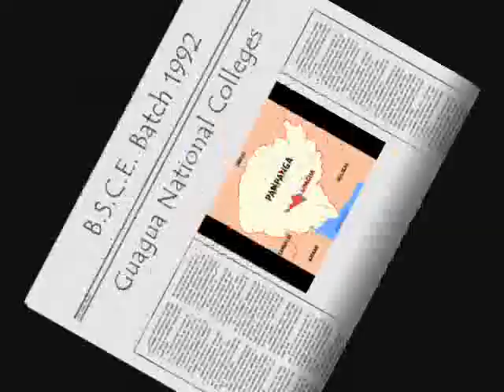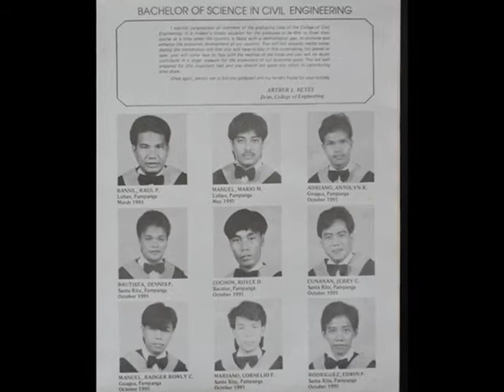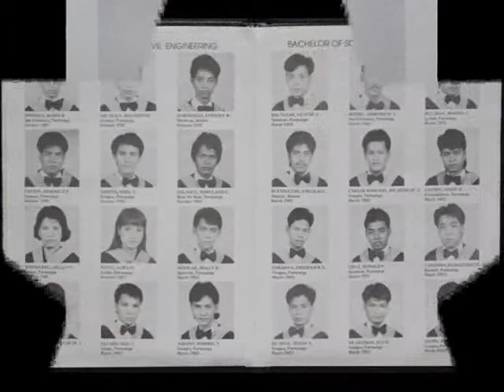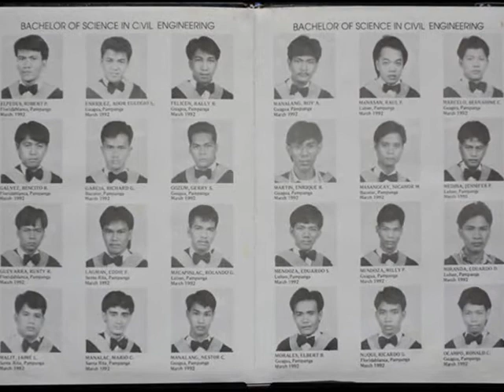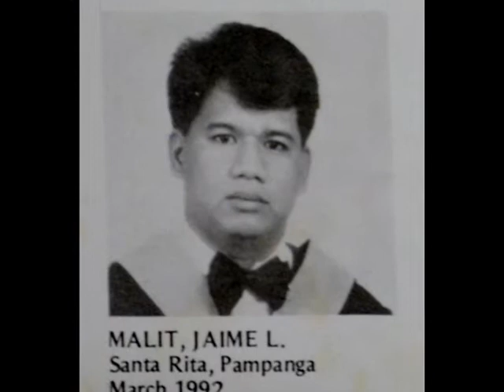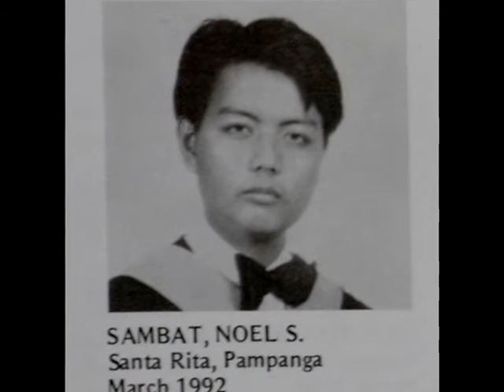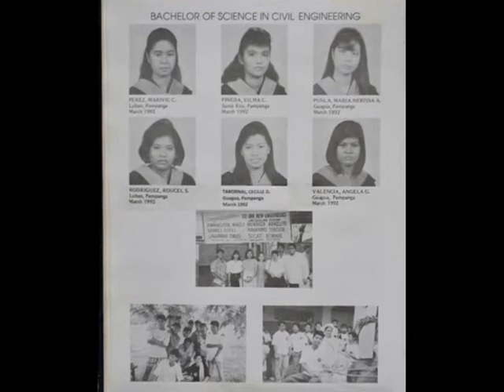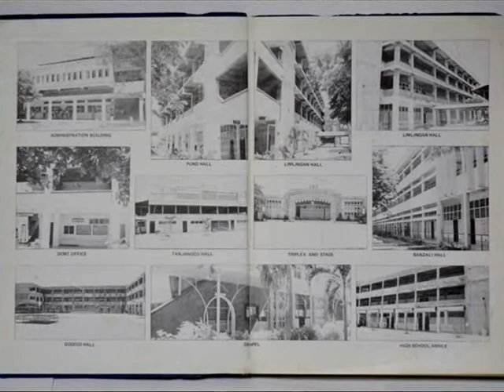Guagua National Colleges / B. S. Civil Engineering Batch 1992